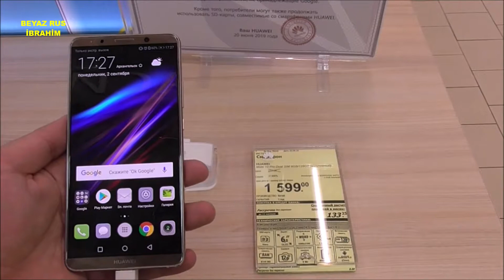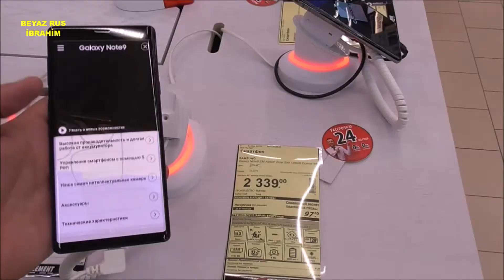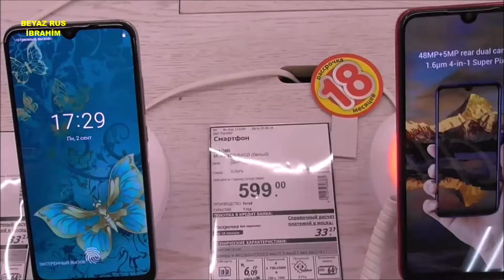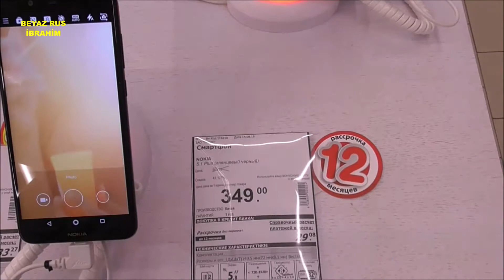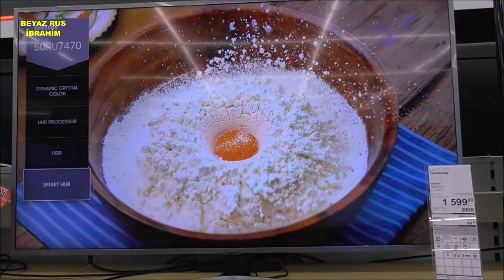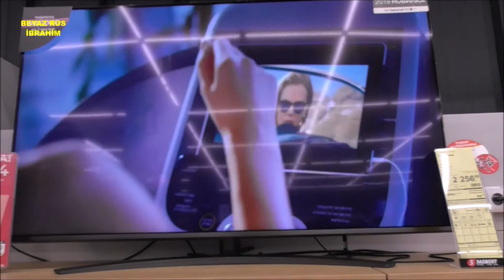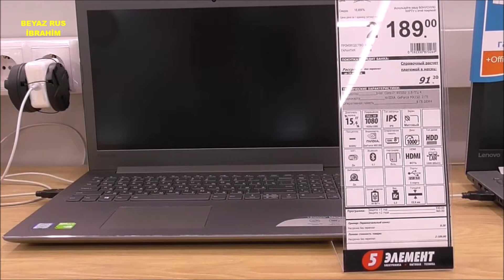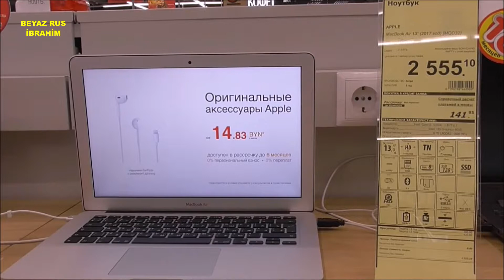Belarus Minsk'te Teknoloji Mağazasını ziyaret ettik. Teknolojik Ürünleri inceledik.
Bu videomuzda Belarus Minsk'te bulunan bir teknoloji mağazasında çekimler yaptık.
Belarus Minsk Şehrinin merkezinde bulunan 5 ELEMENT isimli teknoloji mağazasını ziyaret ettik. Teknoloji mağazasında birbirinden güzel ve yeni teknolojik ürünler mevcut olmakla birlikte birçok yeni teknolojik ürün bulunmakta. Belarus'ta Teknolojik ürünlere ihtiyacı olanlar ve teknoloji mağazası arayanlar bu mağazaya yolunuz düşerse mutlaka uğramalısınız.

DİĞER VİDEOLARIMIZ;

TEKNOLOJİK ÜRÜNLER, TEKNOLOJİ MAĞAZASI, TEKNOLOJİ, BELARUS

TAKİPTE KALIN...